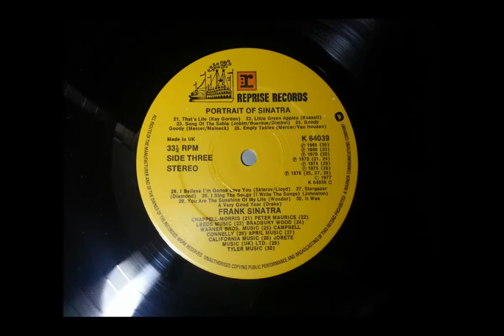I Sing The Songs - Frank Sinatra ( English Vinyl Record )